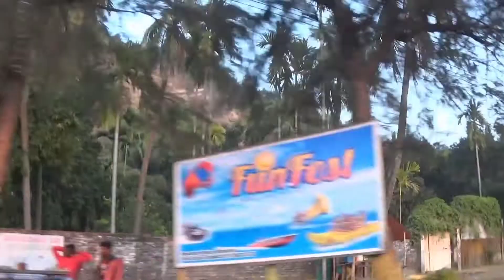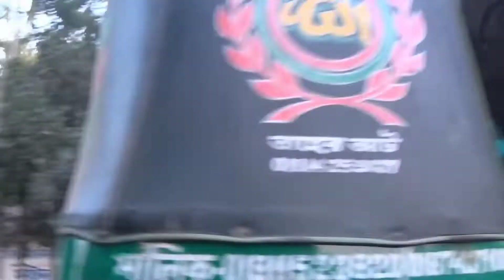Another Successful Day At Himchori Cox's Bazar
My First Vlog Time
37